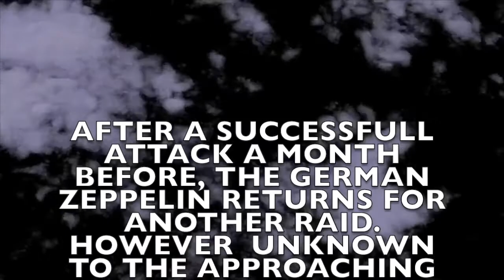The Zeppelin - WW1 3D Animation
This is me and my friends first 3D animation. We made for a history project. Please write a comment telling us what you think.

The backstory for the first half:
A single German Zeppelin appeared over North London and started dropping its deadly cargo on the darkened streets below, this was the first time the capital had been bombed from the air and they were woefully unprepared.

Inspiration: Epic Orchestral Music III 'Clash of the Worlds'

Zeppelin Animation, A Zeppelin Animation, The Zeppelin Animation, WW1 Zeppelin Fight